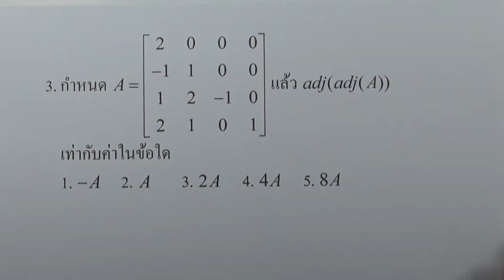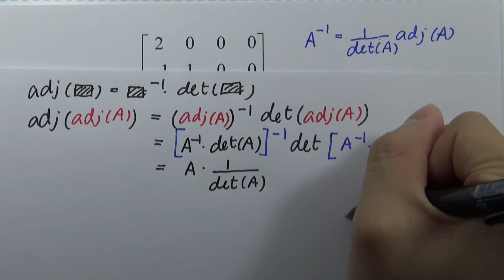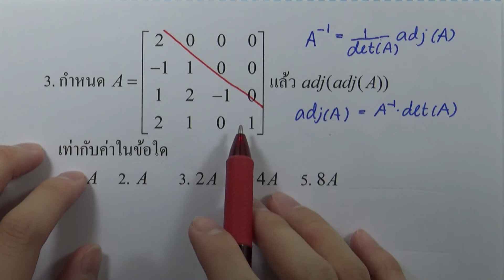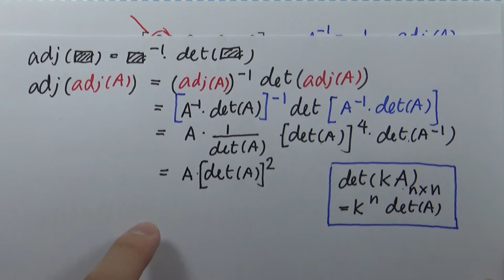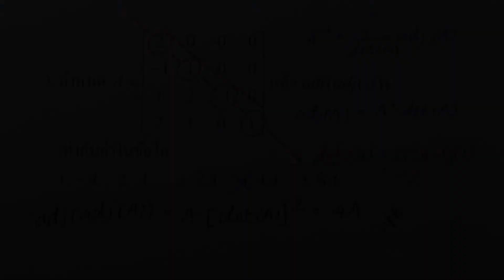โจทย์คณิตศาสตร์1 สามัญ9วิชา 15ชุด : ชุด10 ตอน02 ข้อ03